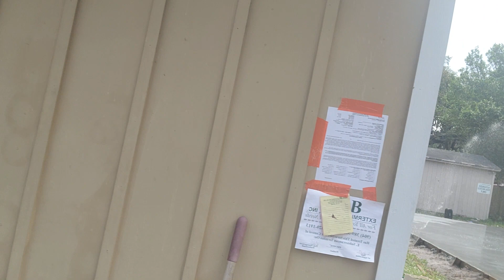slab is poured